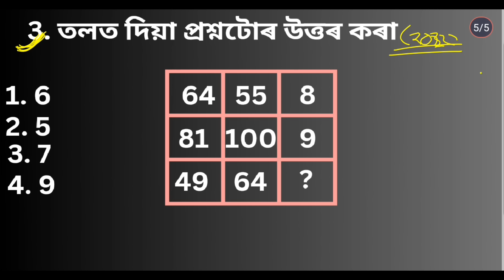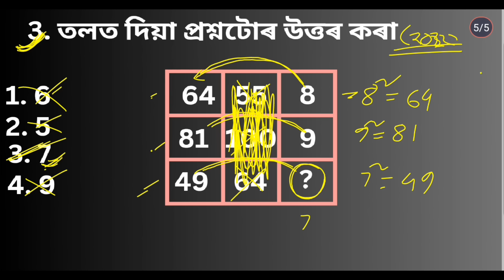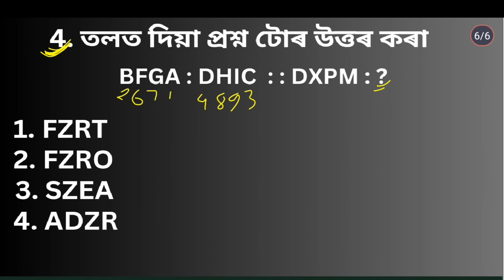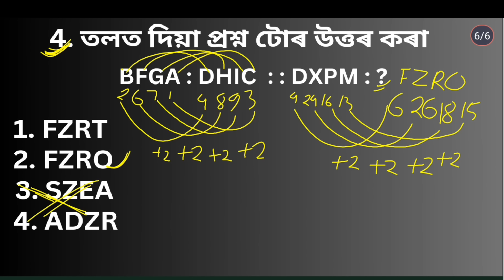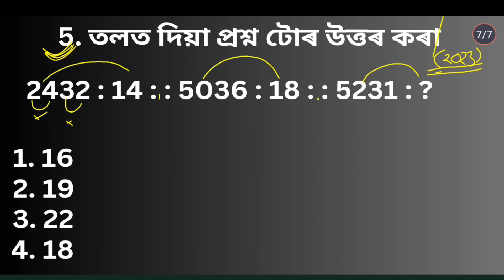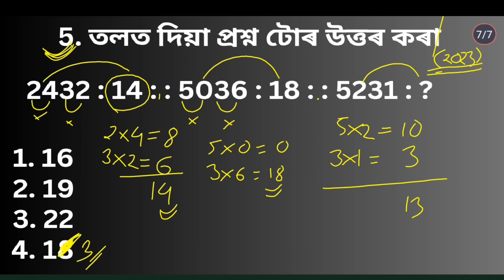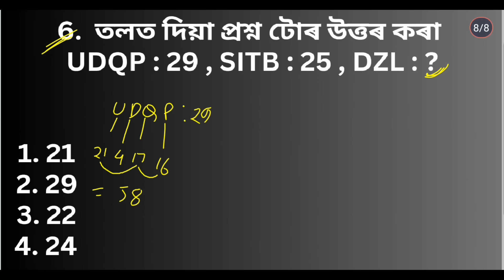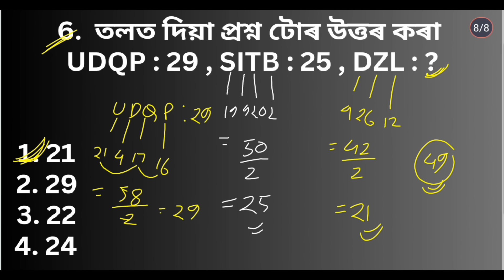Adre Reasoning || Assam Direct Recruitment Reasoning Short Trick